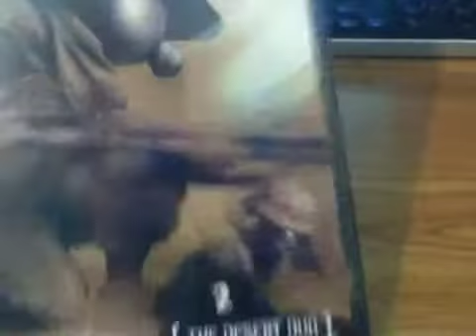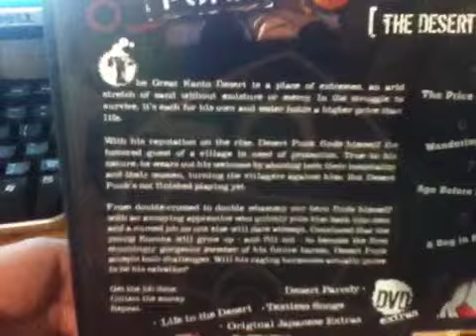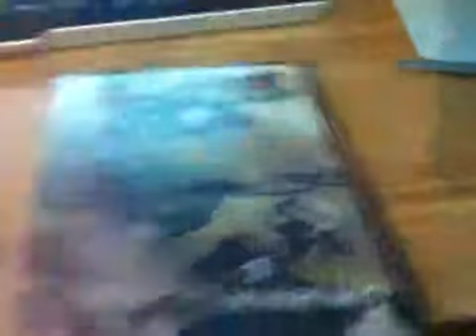Unboxing Desert Punk Vol. 2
enjoy guys its the wrong volume but ill get the other one some time after i get 3 through 6 some time anyway enjoy :)